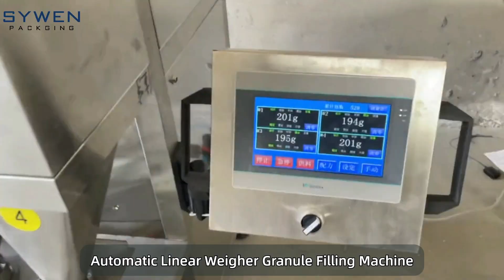Automatic Linear Weigher Granule Filling Machine | Weighing Filling Machine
Filling Range: 20-2000g, 30-6000g
Measuring Method: linear weigher
Filling Precision: ±3‰
Container Type: jars, cans, bottles
Weigher Hopper Number: 2,4,6 or customized
Filling Material: granular products, like tea, beans, seeds, nuts, spices, candy, etc.